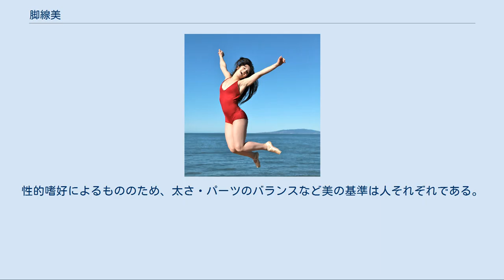脚線美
脚線美 脚線美（きゃくせんび、beautiful leg）は、脚部（広義には、下半身全体を想起させうるが、概ね臀部から大腿部、膝を経てふくらはぎ・足首・かかと・足先までを指す）のプロポーション・ライン・骨格や肉の付き方などが美しいこと。
しばしば美脚（びきゃく）という語でも表される。
女性美の象徴として名高いミロのヴィーナスなどの芸術作品は、あらかじめ計算された比率で脚が構成されているという説がある。
多くは、女性の脚部に対して用いられる褒め言葉だが、安易に漠然と多用される傾向が強い。
 一般に、「（何者かの）足（= 脚）」をチャームポイントとする際に褒め言葉として用いられる、典型的な肯定的形容表現であり、その客観的・普遍的な基準などは、原理的には存在しない。
ただ、通俗的には「細くて長い脚」「引き締まった足首」などを、「美しさ」の具体的基準とする言説がまま見られるが、これらも全て主観的な評価にすぎない。
性的嗜好によっては、例えば、下位概念として「カモシカのような脚」（引き締まった筋肉質の脚の美しさを表現）、「筋肉美脚」（女性でありながらも、よく発達している筋肉の美しさを強調し、その力強さや躍動感、あるいはいわゆる「女性らしさ」とのギャップ自体を魅力として評価した表現）といった言葉を位置付けることが出来る。
 ほっそり美脚 むっちり美脚 すらっとした細くて長い脚に対して言われる。
筋肉や皮下脂肪は少なく、ラインは直線的である。
女性目線の基準では一般的に「美脚」といわれる場合はこちらを指している。
 ファッションの進歩により、衣服をかっこよく着こなすことが女性にとって重要なステータスになり、長身の白人ファッションモデルのような白くてすらっと細い、全身に対して長い脚が憧れになった。
美脚の基準として、長さ・細さ・白さ・骨格の美しさが重要視される。
また、ストッキングやタイツなどのレッグウエアのモデルとしても適しており、肌の色が白ければ白いほど商品の色が美しく見映えする。
 適度な太さがあり、整った筋肉や脂肪の付き方をしている脚に対して言われる。
ラインは曲線的であり、美脚の基準として、長さ・ラインのメリハリや美しさが重要視される。
 こちらは女性が憧れるものというより、女性の脚のラインや肉付きに性的な魅力や美しさを感じる男性目線の基準であることが多い。
性的嗜好によるもののため、太さ・パーツのバランスなど美の基準は人それぞれである。